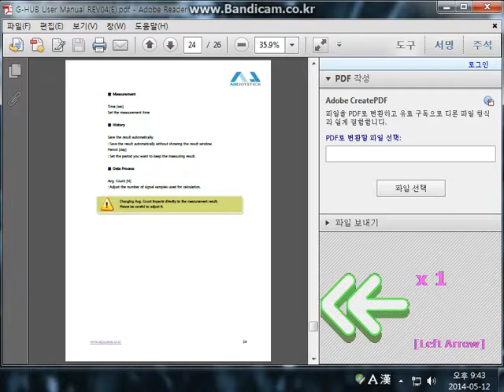3D 모션인식 컨트롤러 G HUB 동작화면 2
손끝 하나로 제어하는 3D 모션인식 컨트롤러 G-HUB
리치빙쇼핑몰의 쇼핑Gump를 통해 수령하고, 뜨끈뜨끈한 신상을
개봉후 직접 조작해 보았습니다.
아직은 어색하고 미숙한 손짓으로 맛보기를 즐긴 그 영상~!